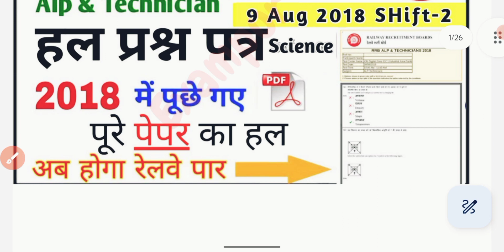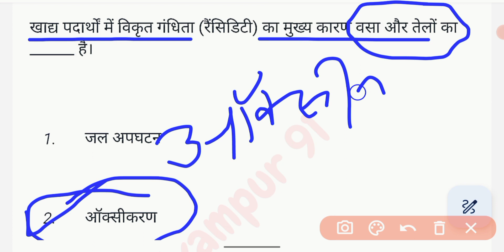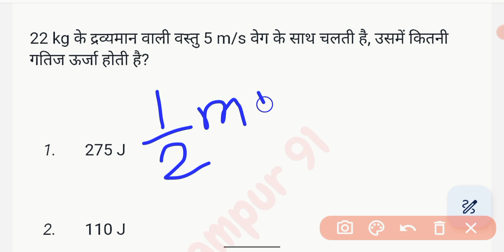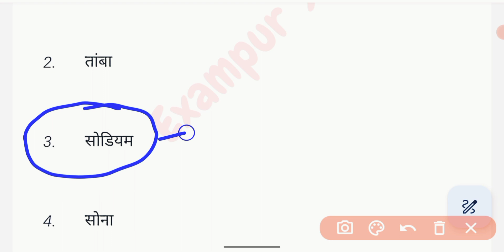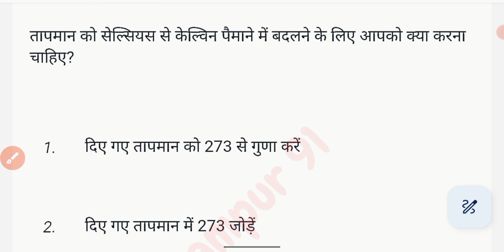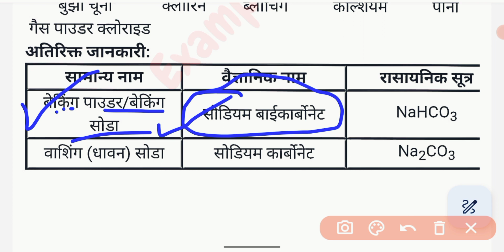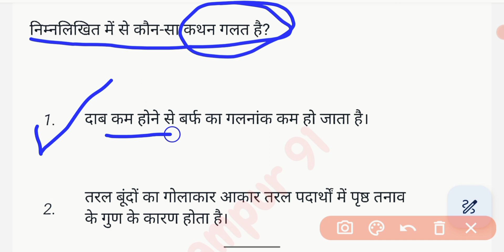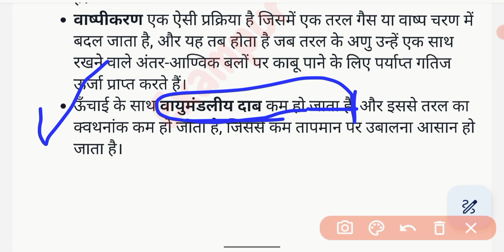रेलवे (Ntpc. Alp. Technician. Rpf. Group D )Alp का | 9Aug 2018 का Science Set 2| Bssc.Bihar Teacher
रेलवे (Ntpc. Alp. Technician. Rpf. Group D )Alp का | 9Aug 2018 का Science Set || Bssc.Bihar Teacher|

Polity,
Geography,
History,
Economics,
Physics,
Chemistry,
Biology,
__________________________________________u